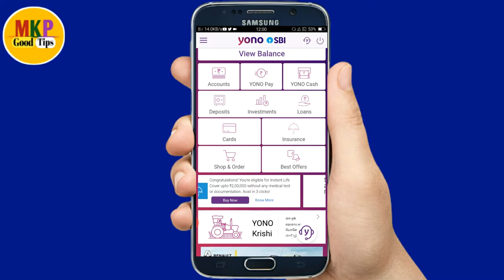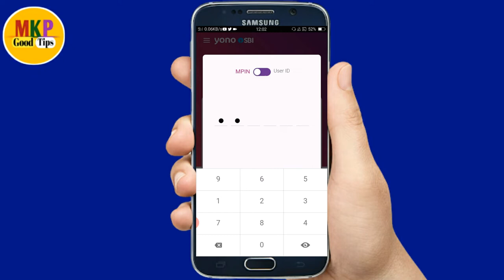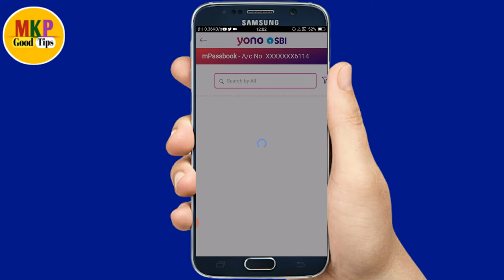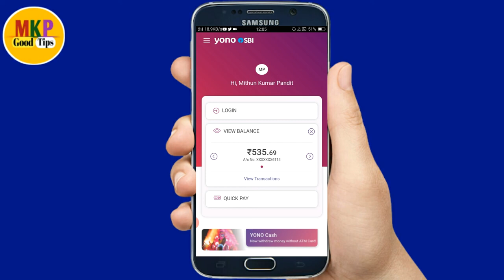sbi yono new update august 2020 yono sbi new function ! Sbi new update 2020 August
Hello dosto ajj ki es video pe mai aplogo  ko bataunga ki sbi yono new update august 2020 yono sbi new function ! Sbi new update 2020 August